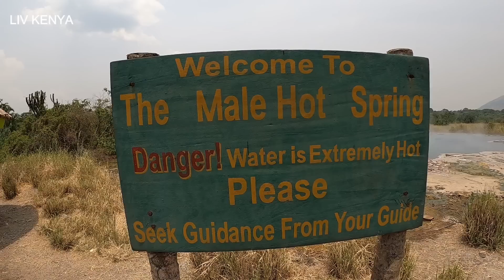WE NEVER EXPECTED THIS (FORT PORTAL UGANDA) ROAD TRIP FROM KENYA TO UGANDA | EPISODE 9